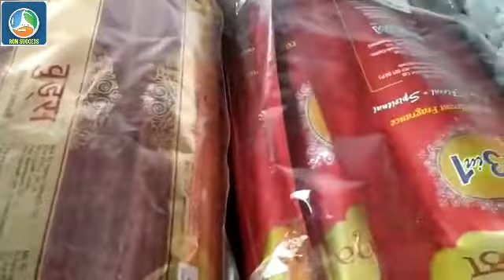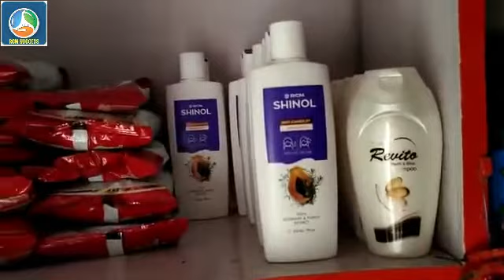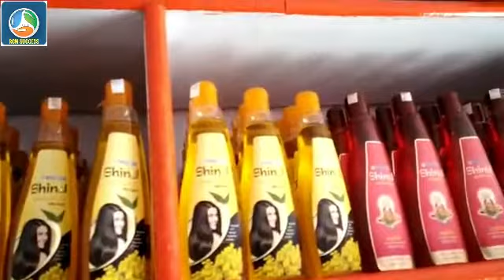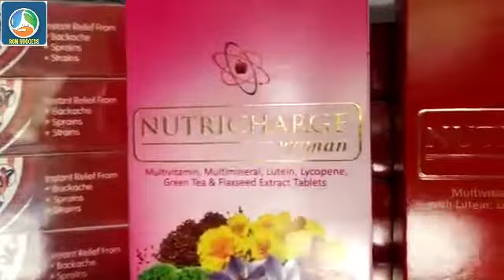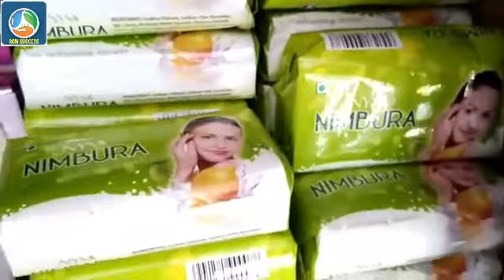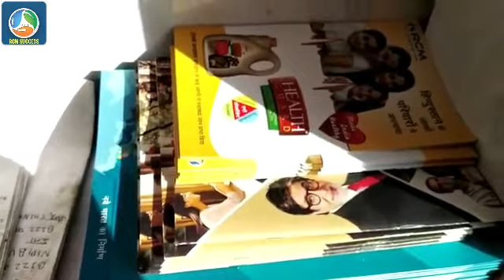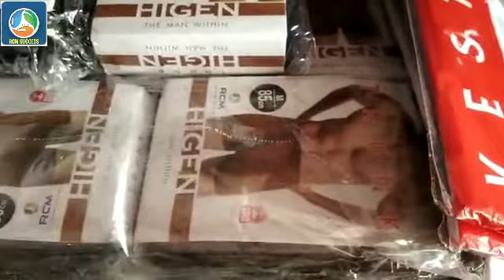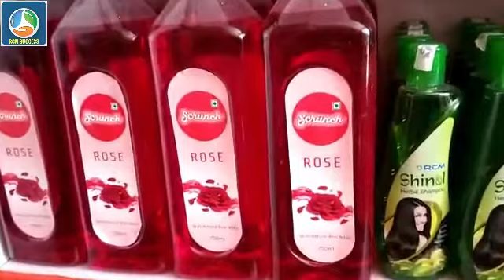RCM BUSINESS ALL PRODUCTS | RCM SUCCESS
आपका RCM Success चैनल पर स्वागत है। आपके  सहयोग से यह चैनल बहुत अच्छा grow कर रहा है।इस चैनल पर आपको मोटिवेशनल,एजुकेशनल,प्रोडक्ट नॉलेज, डायरेक्ट सेल्लिंग की अनेक वीडियो देखने को मिलती रहेंगी।

You are welcome to RCM Success Youtube channel. This channel provides you the best way of doing RCM DIRECT SELLING BUSINESS by motivational, educational, product knowledge, training videos and so on.

We are with you in this beautiful journey of RCM Business success.